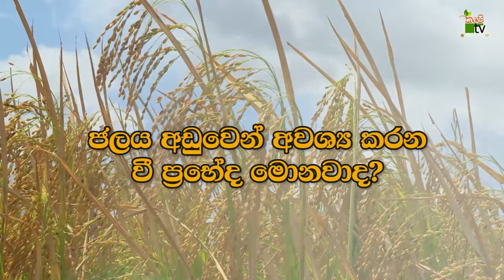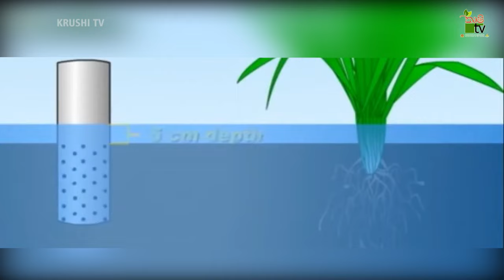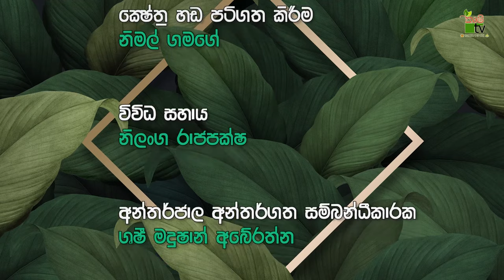Govibimata Arunalu TV Program |ප්‍රමාද නොවි නිසි තාක්ෂණයෙන් මහ කන්නය වගා කරමු | 2023-11-05|Krushi Tv